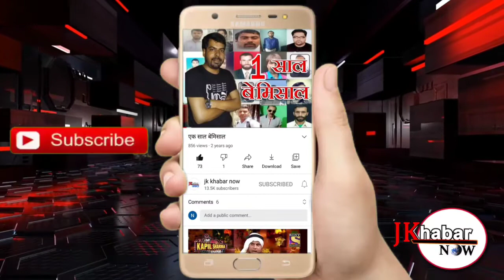BANDIPORA ENCOUNTER UPDATE